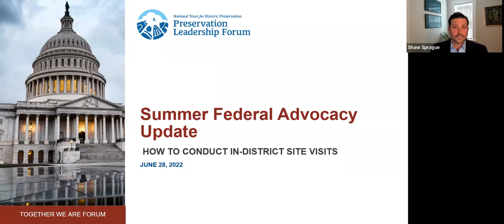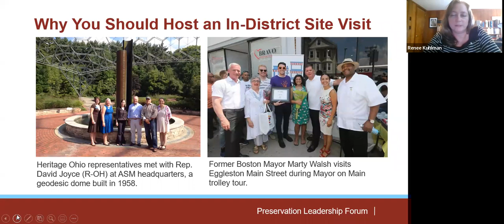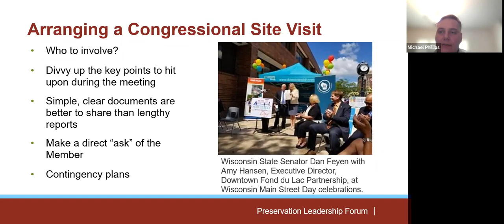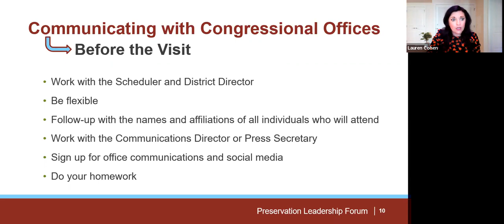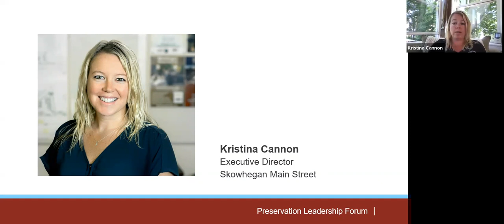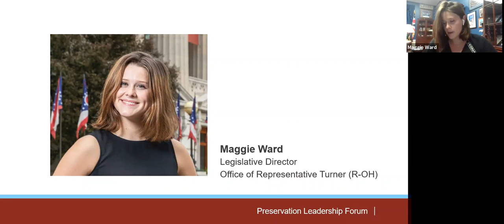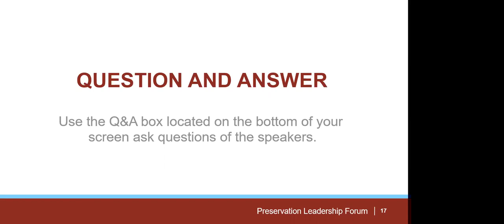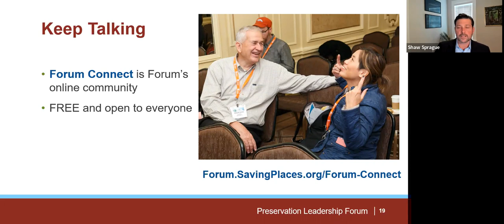Summer Federal Advocacy Update (Forum Webinar)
This webinar took place June 28, 2022.

Join the National Trust's Government Relations team and historic preservation colleagues for an advocacy update ahead of the fall election season. Learn what you can do now to advance federal preservation policies as the summer offers unique opportunities to engage your members of Congress.

Note this session covers the best practices for in-district lobbying over the summer.